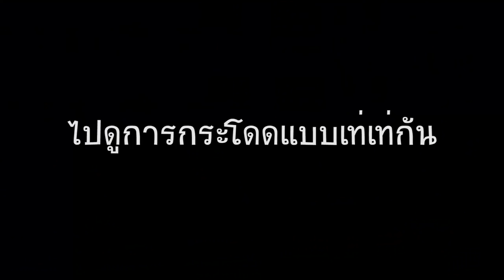สอนลูกตีลังกา "ม้วนหน้า" สไตล์พ่อม้าน้ำ !!!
อยู่กับพ่อม้าน้ำทั้งที จะเล่นกันเฉยๆ ไม่ได้ !!
มันต้องมี Challenge กันหน่อย..
กลับไปบ้านต้องมีระบมกันบ้างหละ